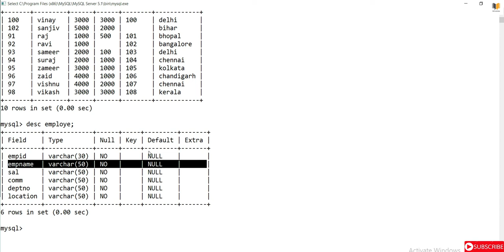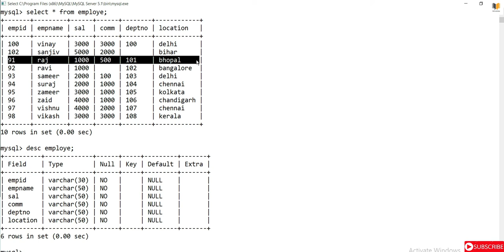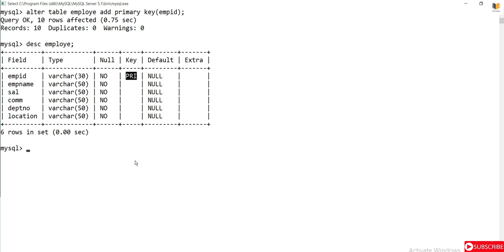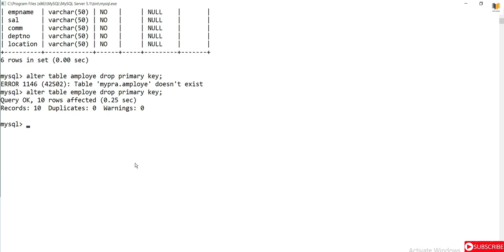Add and Remove primary key || Hindi || CsKnowledge